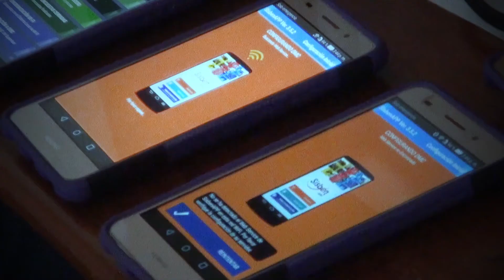Empresa Nacional Promotora del Desarrollo Territorial - ENTerritorio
JuntosENTerritorio somos una entidad aliada de las regiones en sus objetivos de desarrollo. Buscamos ser ese brazo técnico que apoyará la estructuración de proyectos de impacto social en los municipios y departamentos, bajo el liderazgo del Departamento Nacional de Planeación.